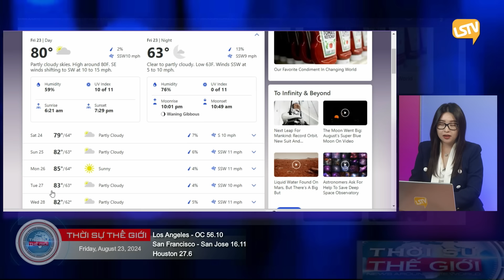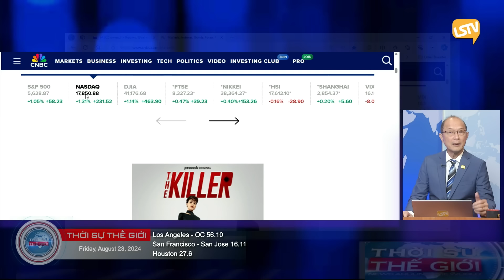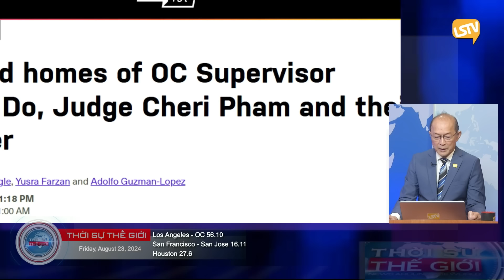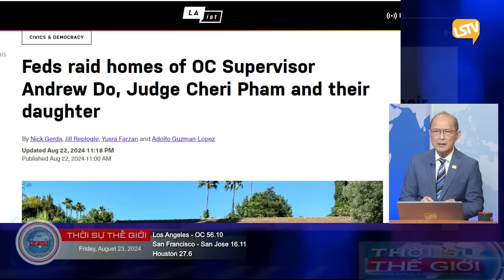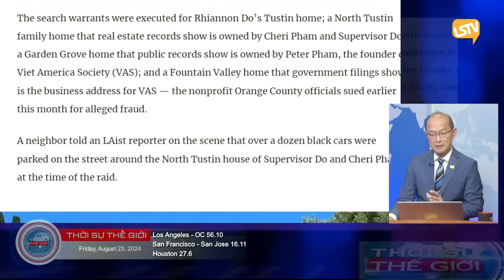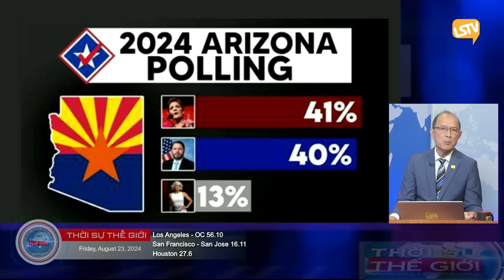Thời Sự Thế Giới LSTV FULL (08-23-24) với Thảo Yên và Hoàng Trọng Thụy